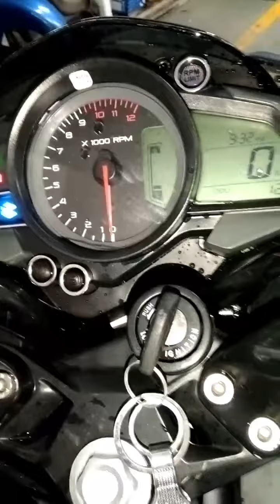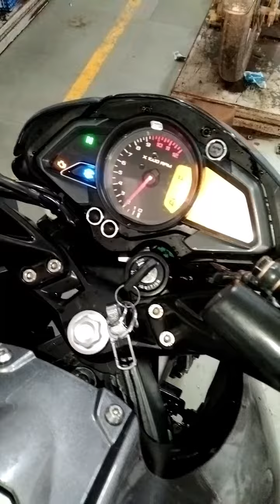🧑‍🔧 Pulsar ns125 bike is not pic up speed? बाईकचा वेग वाढत नाही का?mechanic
🧑‍🔧 Pulsar ns125 bike is not picking up speed? बाईकचा वेग वाढत नाही का?mechanic